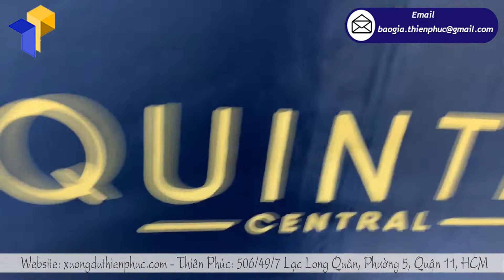Dù cầm tay doanh nghiệp nhãn hiệu QUINTER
Nếu áo mưa chỉ được dùng để che mưa thì dù cầm tay có thể vừa che nắng lại vừa che mưa. Không những thế, dù cầm tay còn có rất nhiều kiểu dáng phù hợp với những cá tính khác nhau của người mua. Đặc biệt những chiếc dù cầm tay còn được rất nhiều bạn trẻ ưu chuộng vì nhiều cặp đôi trẻ quan niệm trời mưa mà đi cùng nhau thì sẽ thể hiện được sự lãng mạn và ấm áp.
Chính vì được ưu chuộng nên dù cầm tay luôn được các doanh nghiệp sử dụng để tặng quà tri ân khách hàng. Các doanh nghiệp cũng không quên in logo thương hiệu để khi khách hàng sử dụng dù cầm tay doanh nghiệp thì có thể quảng cáo dùm doanh nghiệp của họ.
Vậy thì địa chỉ nào cung cấp dù cầm tay doanh nghiệp giá sỉ với số lượng lớn. Bạn đã đi nhiều chỗ cung cấp dù cầm tay giá rẻ nhưng không nơi nào làm bạn hài lòng. Vậy tại sao bạn không tìm đến Thiên Phúc? Nơi sản xuất  và thiết kế dù cầm tay doanh nghiệp với giá rẻ và chất lượng.
Công ty Thiên Phúc của chúng tôi luôn lấy chất lượng lên hàng đầu. Với đội ngũ thiết kế và sản xuất chuyên nghiệp chúng tôi sẽ làm doanh nghiệp của bạn hài lòng.
Thời gian làm việc:
8h – 17h30 (Thứ 2 – Thứ 7)
Admin: Thành